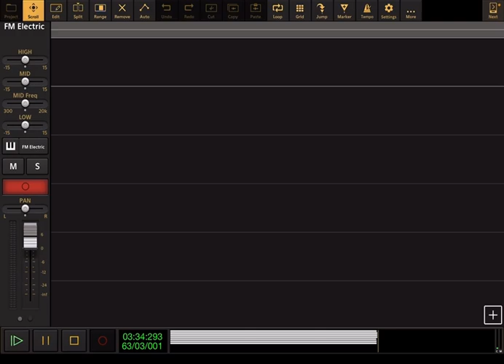Whitney Houston - I Will Always Love You - Audio Evolution Cover (Valentine’s Day Special)